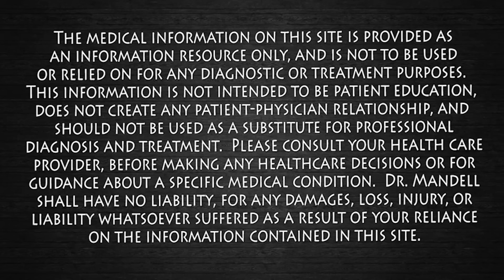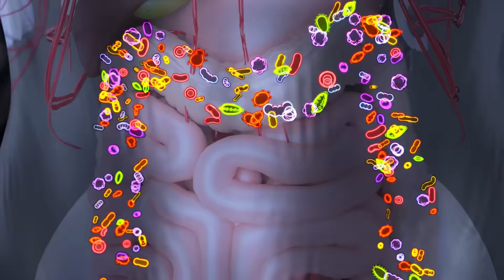Inflammation: The Silent Killer—How Your Gut Holds the Cure! Dr. Mandell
Inflammation is the silent killer behind many chronic diseases, from heart disease and diabetes to arthritis and depression, but did you know that the key to reducing inflammation and helping your body heal starts in a place most of us overlook—the gut? Your gut is home to trillions of bacteria that control inflammation throughout your body, and when your gut is in balance, it can naturally combat the damaging effects of chronic inflammation. In this video, I explain how your gut microbiome impacts inflammation and your overall health, how short-chain fatty acids (SCFAs) produced by good gut bacteria act like natural firefighters to calm inflammation, and the foods that can help support gut health, such as prebiotics and fermented foods. I also cover the importance of reducing processed foods and sugar to prevent the bad bacteria in your gut from fueling inflammation. Discover how simple, everyday dietary changes—like adding more fiber and fermented foods—can lead to less inflammation, improved mood, better digestion, and more energy. Join me as I dive into the powerful connection between your gut and your health, and learn how nurturing your gut can be the key to fighting chronic inflammation and living a healthier, more vibrant life.